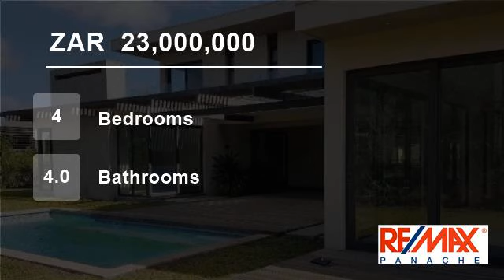4 Bedroom House For Sale in Umhlanga Rocks, Umhlanga, KwaZulu Natal, South Africa for ZAR 23,000,000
HAWAAN FOREST ESTATE, UMHLANGA
This exclusive and unique home is for the discerning buyer only.  Hawaan forest estate has become very sought after for its exclusivity, safety and security.  Coupled with that is a very professionally run and organised institution.
This double storey 4 bedroom en-suite home has been meticulousl...